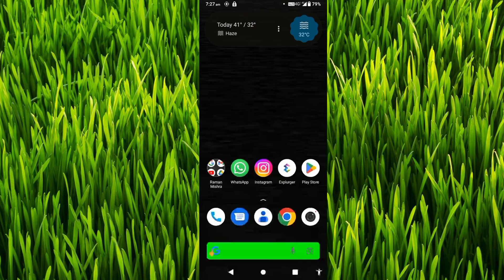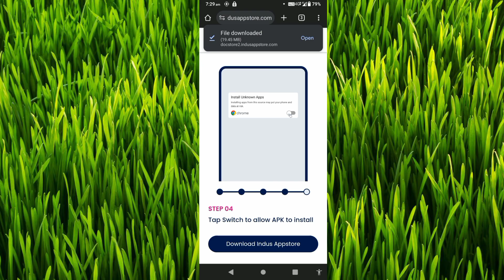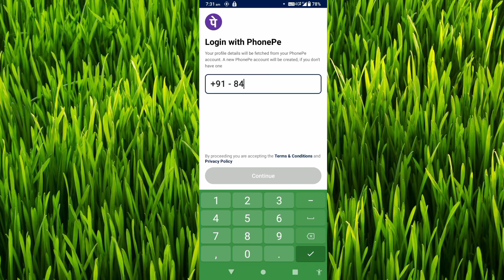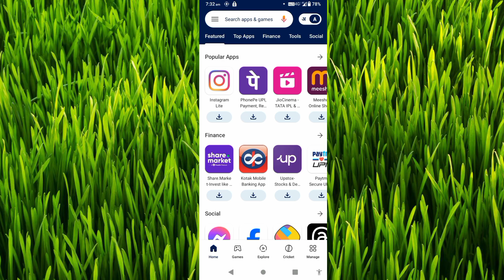indus app store launch । Indian app store । Indus app store ।